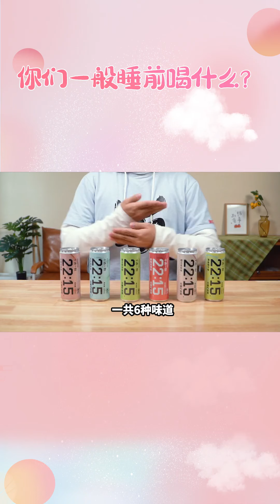【信口开饭】晚上不来这么一口都感觉梦里少了点啥!在家也能做调酒师#双11新物种